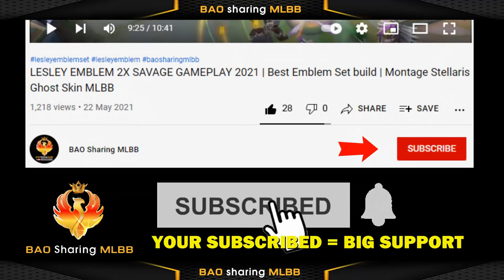How Many Token for Fredrinn Elite Skin at New Arrival Shop Draw 😀 Montage Gameplay MLBB 2023